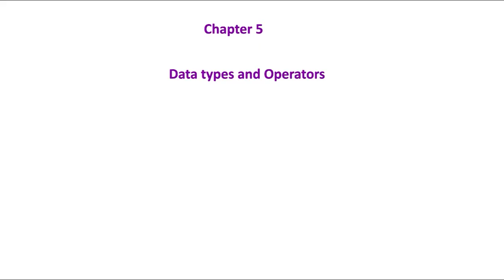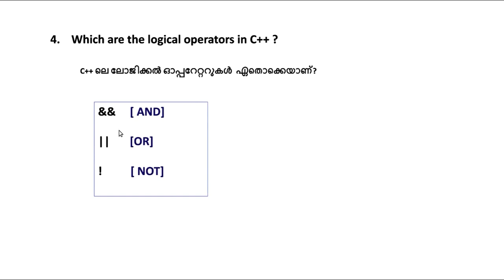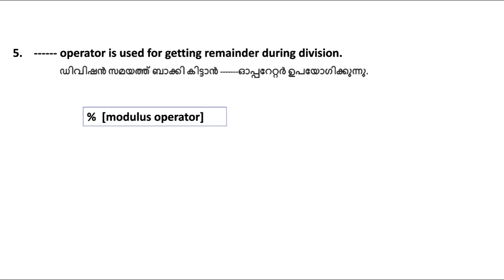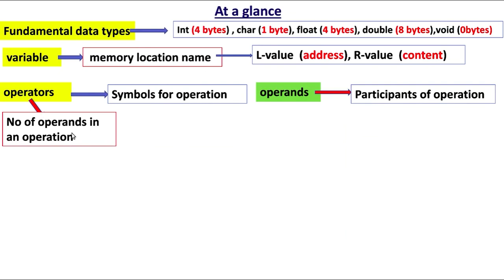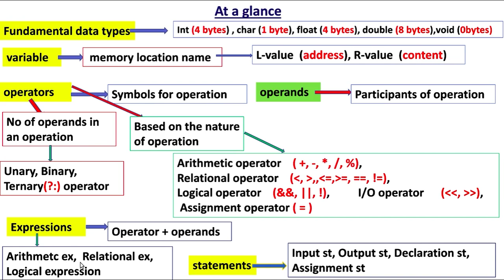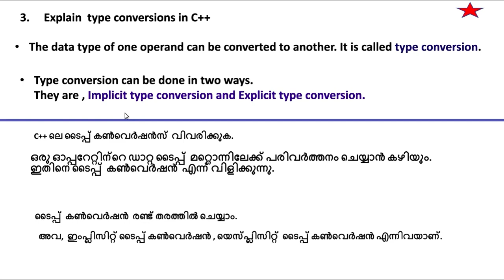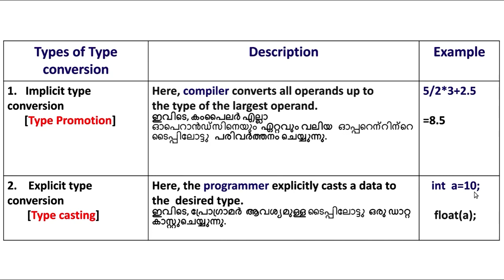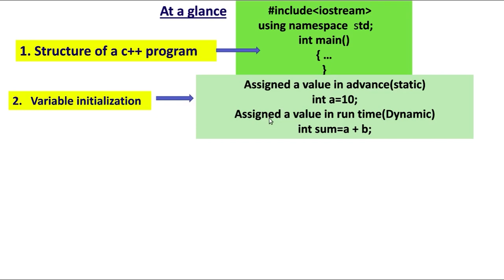[Exam Capsule] Chapter 5 & 6 | +1 Computer Application in Malayalam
Exam Capsule

Computer Science

A+ sure
Notes Included